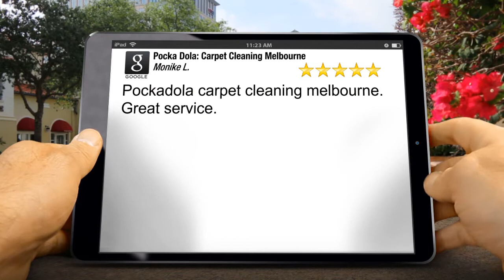Pocka Dola: Carpet Cleaning Melbourne Preston Impressive 5 Star Review by Monike L.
New Review

Pockadola carpet cleaning melbourne. Great service.

6/677 Park St
Brunswick VIC
3056